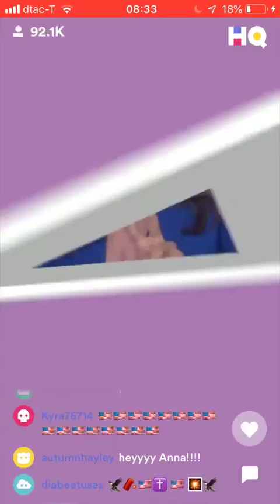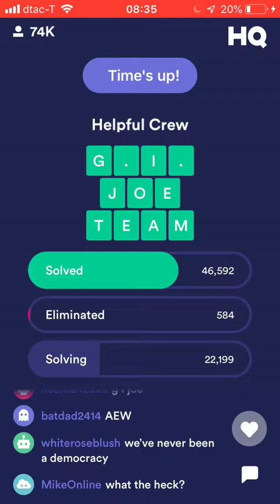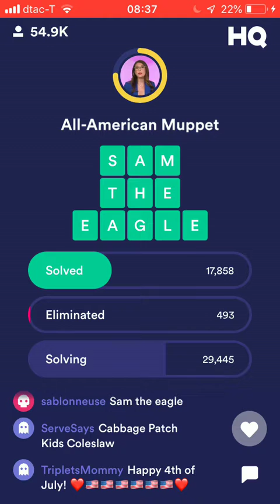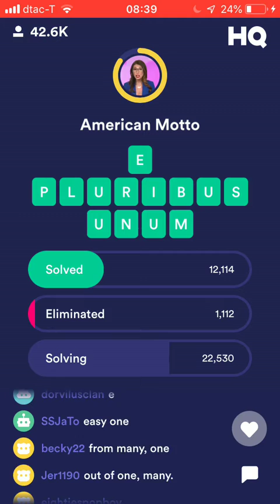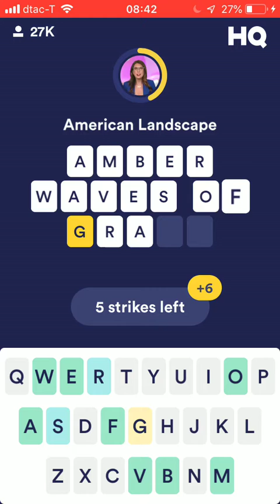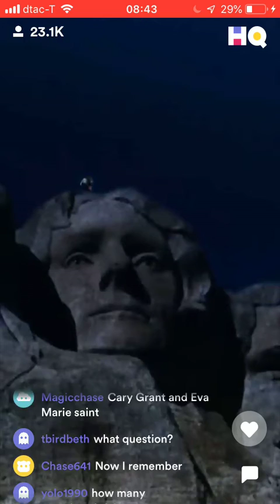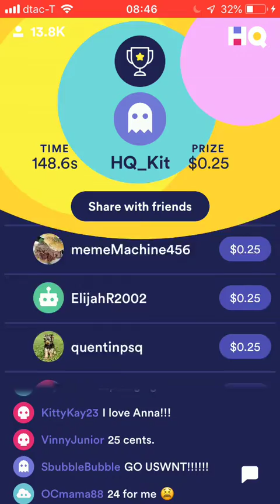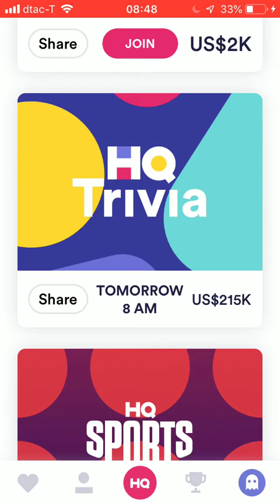HQ Words July 4, 2019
US National Day